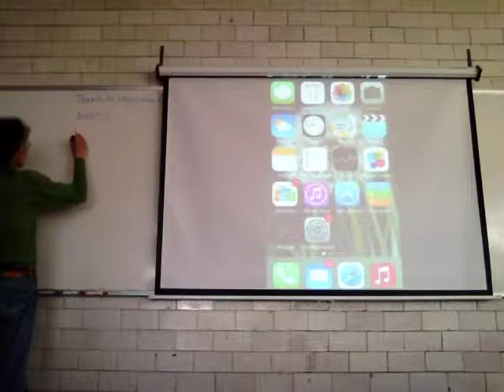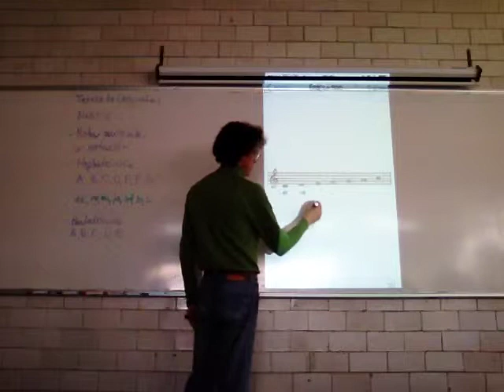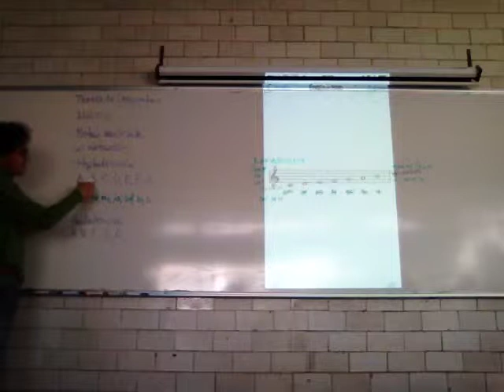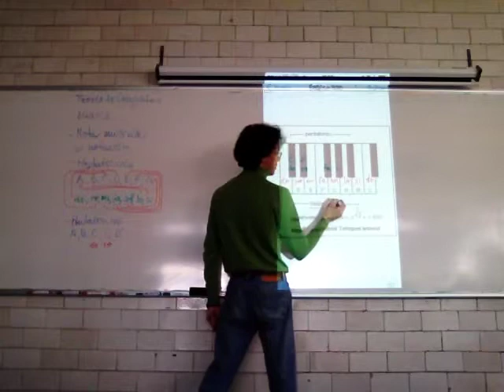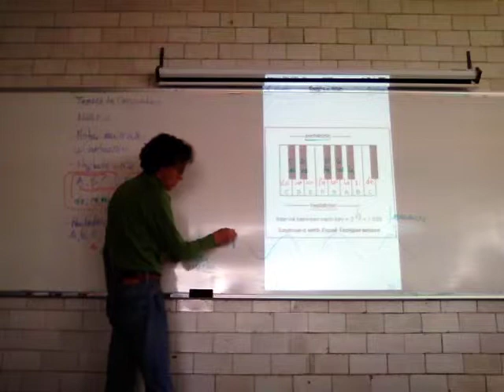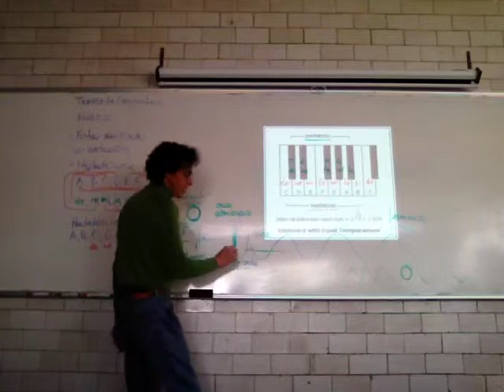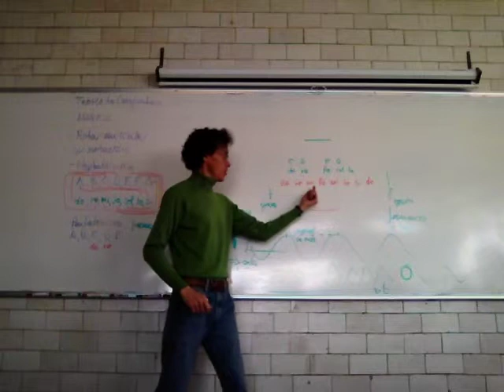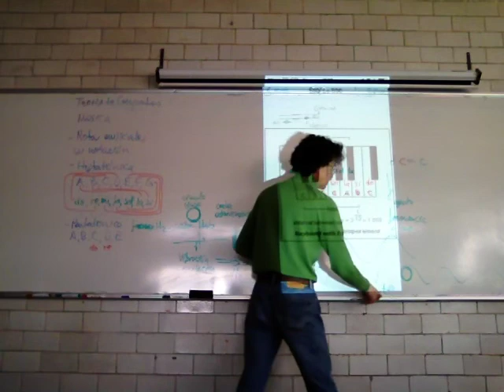Colecciones de notas en escalas musicales y Diagramas de Venn 1/2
Biomatemáticas 1
Colecciones de notas en escalas musicales y Diagramas de Venn
Primera parte
UAM Unidad Iztapalapa